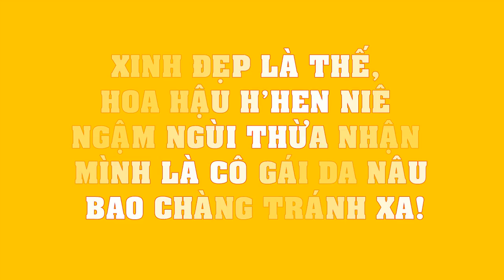Xinh đẹp là thế, hoa hậu H'Hen Niê ngậm ngùi THỪA NHẬN mình là cô gái da nâu bao chàng tránh xa!